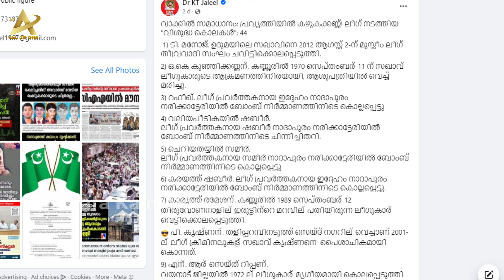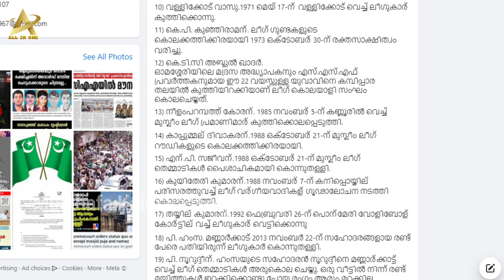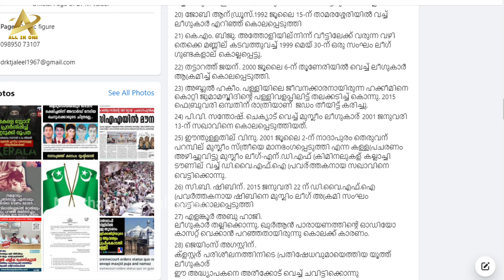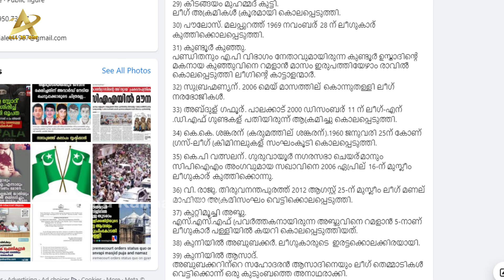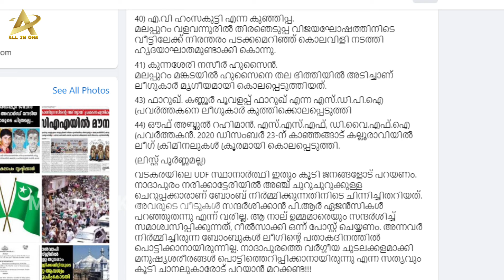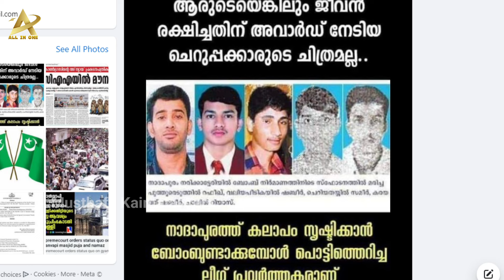ഷാഫി പറമ്പിലേ..ആ ഉമ്മമാരുടെ കണ്ണീരും ഒന്ന് റീൽസാക്കി ചെയ്യണേ..ന്തേ. Musthafa Kaimalassery ALL IN ONE